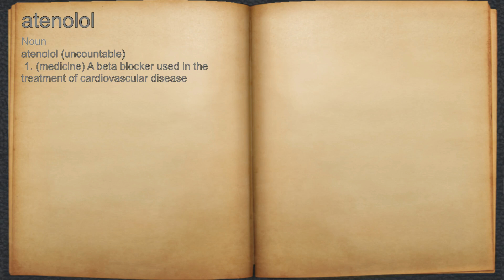What does atenolol mean?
A spoken definition of atenolol.

Intro Sound:
Typewriter - Tamskp